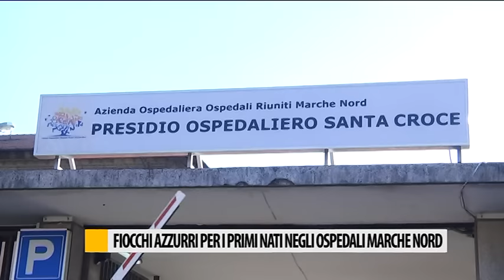Fiocchi azzurri per i primi nati negli ospedali Marche Nord